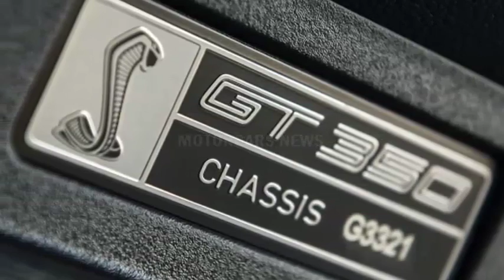Amazing! Ford builds a wild P 51 inspired Mustang for charity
For the past several years, Ford has created custom Mustangs to auction for the Experimental Aircraft Association's youth education programs. The company's latest one is sure to attract a lot of attention.